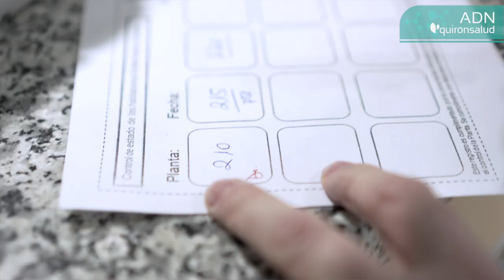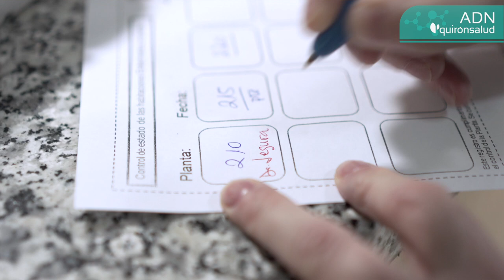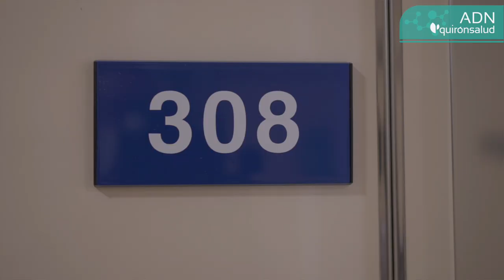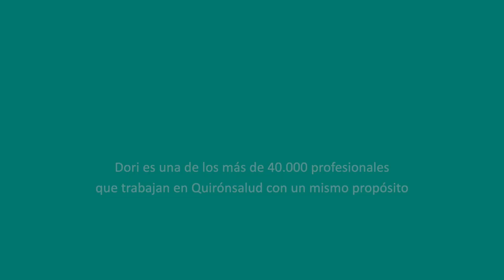ADN Quirónsalud: Dori Malo, enfermera supervisora de camas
La importancia de adjudicar una habitación de manera rápida a cada uno de los pacientes de un hospital, bien porque tienen una planificación en quirófano o bien porque llegan desde urgencias, se convierte en ocasiones en una carrera de fondo para poder satisfacer la demanda diaria. Tener todo preparado es la labor diaria de Dori Malo, supervisora de camas y docencia.